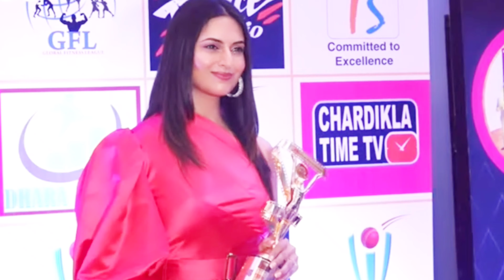ये है मोहब्बते सीरियल से मशहूर हुई अभिनेत्री दिव्यंका त्रिपाठी के भाई से ज्यादा हैंडसम है उनका पति।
Title: - Divyanka Tripathi Brother!

The beautiful actress of the TV industry "Divyanka Tripathi" entertains millions of millions of viewers with her powerful performance, as well as being famous all over the country for her beauty, on the other hand, she also made her life partner her own stylish dressing and handsome. Chose, who has made millions of viewers crazy with each of his looks, but do you know, the real life brother of actress "Divyanka" is more handsome than her husband ... Yes, Divyanka's real life brother looks more handsome and dashing than her husband, so who is the person who broke the handsome record of "Divyanka Tripathi" with her dashing look So today In this video of ours, we are going to tell you about Divyanka's Husband and his real life brother's looks, how his brother broke his Husband's style record if you want to get into these things too So stay with us till the end of this video, and also you like our video for "Divyanka Tripathi" Do not forget .!

The TV industry's multi-talented actress "Divyanka Tripathi" is famous all over the country for her beauty as well as her beauty, and has made millions of people crazy with her beauty, during the year 2016 Actors tied with marriage have worked in many superhit serials like "Vivek Dahiya", "Yeh Hai Mohabbatein" "Kavach" and "Yeh Hai Aashiqui" also like his wife Divyanka Tripathi Along with their professional life, they get a lot of limelight about their style in their personal life, whether it is about their dressing sense or hairstyle every one of their looks seems to be wreaking havoc, so today Many people like to copy his looks too But his good looks are somewhat in front of his wife "Divyanka Tripathi" real brother ., yes "Divyanka Tripathi" K Husband is seen in front of his real life brother "Aishwarya Tripathi", although Aishwarya Tripathi is not a TV or Bollywood star, but despite being a pilot Also, his look is not less than any actor, as you can clearly see by looking at these pictures ... They may be supported in a simple style, but their simple look is very stylish in front of Vivek Dahiya. It is seen whether you see them in a t-shirt, blazer, or in a pilot dress! He looks very stylish in all his looks, and at the same time, his style adds a lot of light to his glasses, which represents his simplistic style .!

 So friends, do you feel more handsome, Aishwarya Tripathi, the real life brother of "Divyanka Tripathi" .., or, Husband.  Vivek Dahiya ...?  You must tell us your comments by commenting in the comment box, and at the same time, you should not forget to subscribe to our channel to know more such shocking and funny news related to the TV industry.